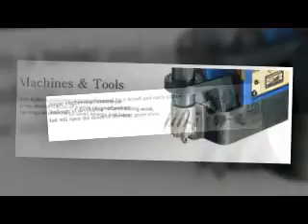Khớp nối dầu Nitto Kohki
MÁY ĐÁNH BÓNG NITTO KOHKI
MODEL:
APS-125
APS-150
OSV-60A
FS-50A

ĐC: 455 Xô Viết Nghệ Tĩnh, P.26, Q.Bình Thạnh
ĐT: 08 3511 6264 – 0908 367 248